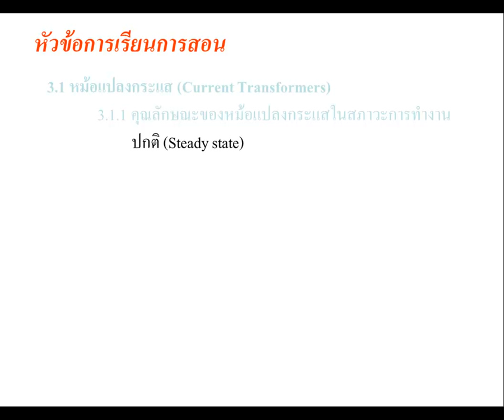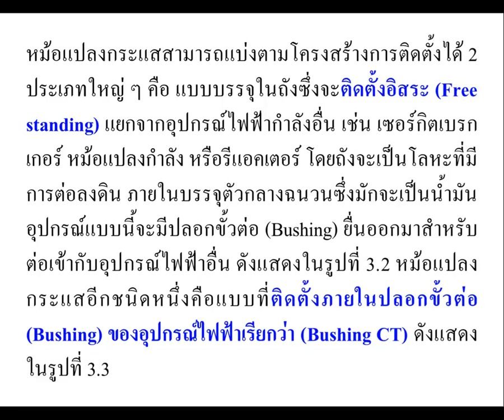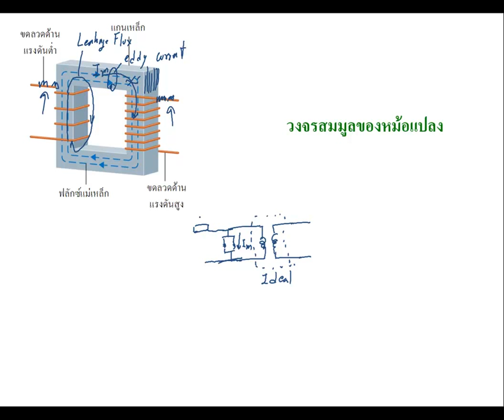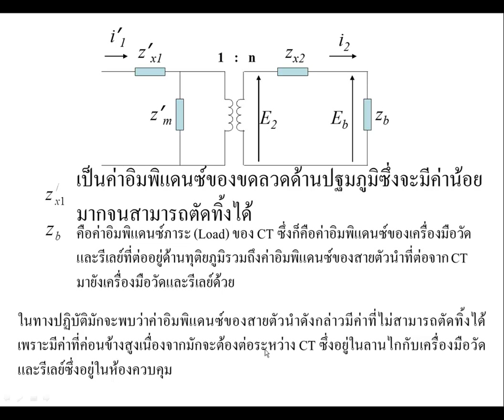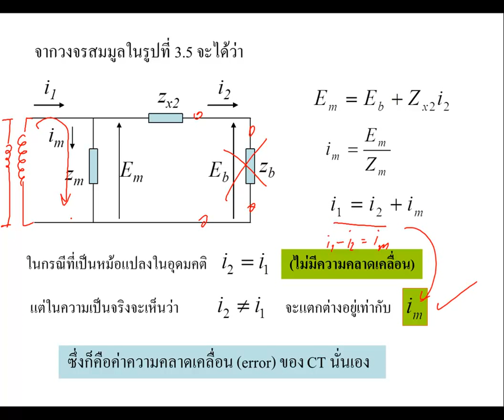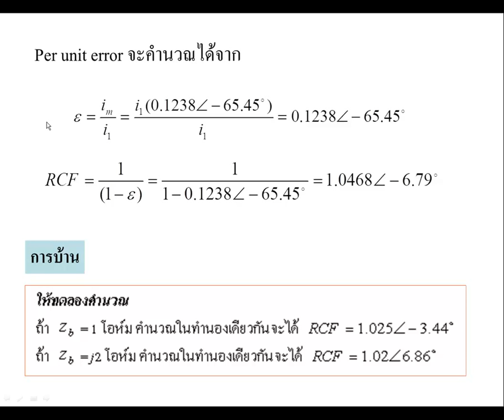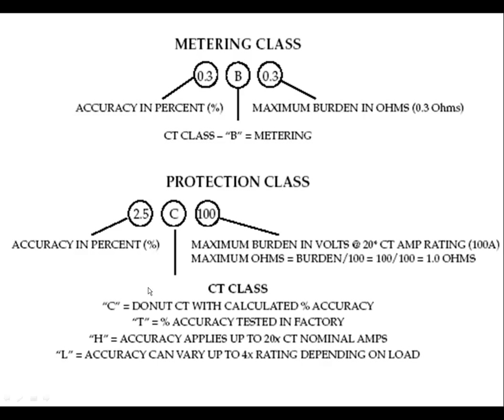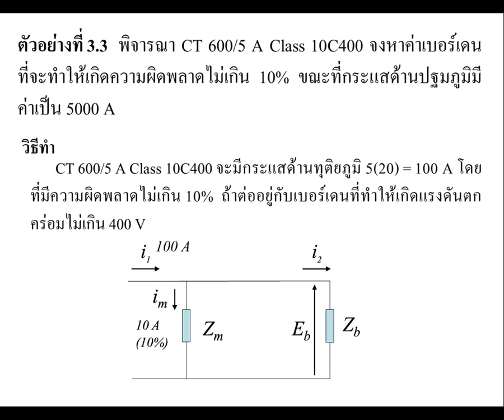Power System Protection Lecture 3 1 CT